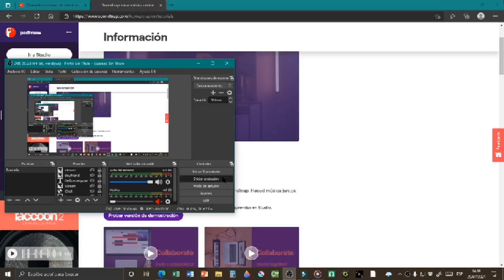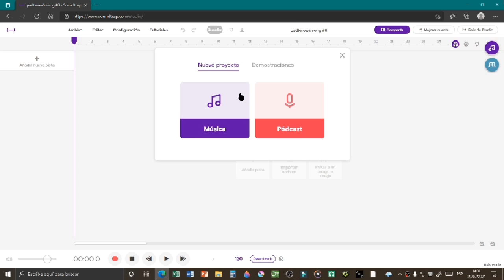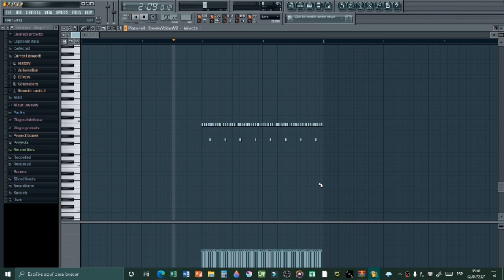Crea tus propias canciones para Friday Night Funkin' | FNF Mods Según Padtv Show #2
Programas y Tutorial de
iGustavoStick. 漢字:

hola.